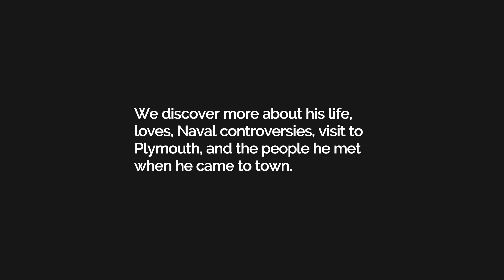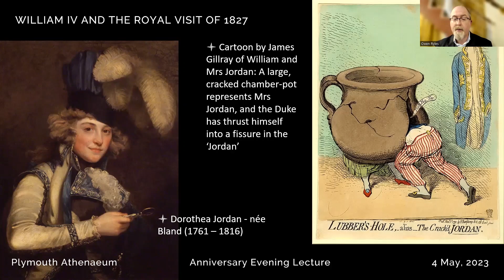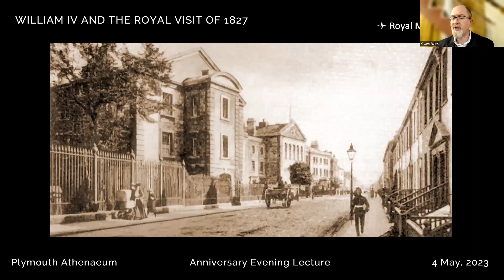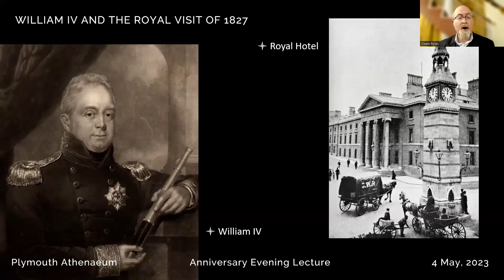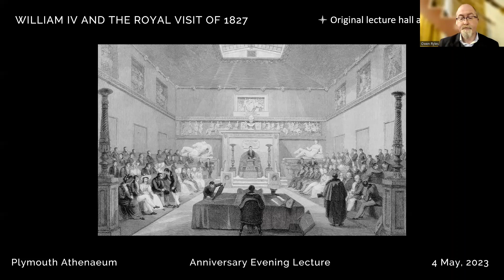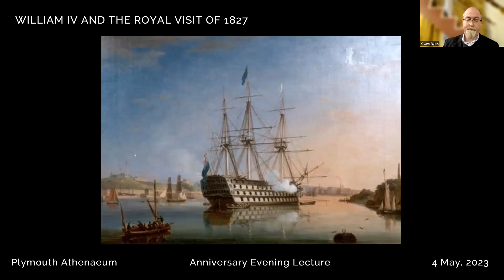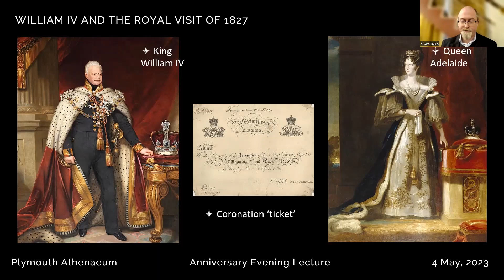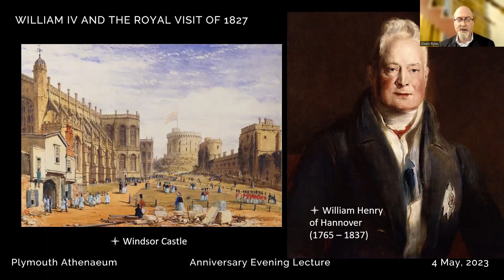William IV and the Royal Visit to Plymouth in 1827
Our 2023 Anniversary Evening Lecture recalls the visit of the 'Sailor King' to Plymouth in 1827.

Owen Ryles tells the story of the Royal Visit of 1827 when William IV came to Devon.

Discover more about his life, loves, Naval controversies, visit to Plymouth, and the people he met when he came to town.

The lecture, which will be given by Owen Ryles, Chief Executive of the Plymouth Athenaeum. Owen is a Fellow of the The Royal Society for the Encouragement of Arts, Manufactures and Commerce, the Linnean Society and the Zoological Society.

His previous talks include Education, enlightenment and entertainment: Plymouth Mechanics’ Institute 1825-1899 ,  Walking through the storm: William Snow Harris v The Admiralty, Charles Hamilton Smith: Writer, Illustrator, Solider, Spy and Darwin, Dinosaurs and the Plymouth Athenaeum.